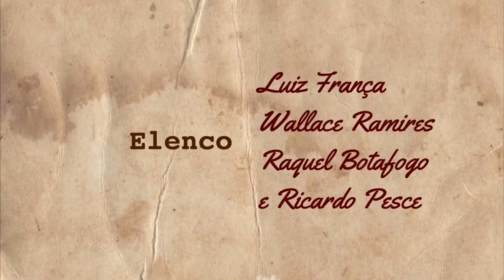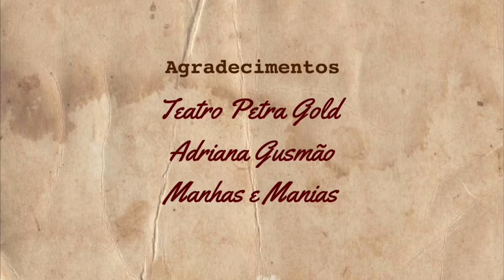Thiago Pach - Muitos Vão Dizer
artista / THIAGO PACH

música / MUITOS VÃO DIZER

participação especial / HEBE CABRAL

elenco / LUIZ FRANÇA, WALLACE RAMIRES, RAQUEL BOTAFOGO e RICARDO PESCE

locução / RODRIGO FRANÇA

concepção, direção, textos, fotografia e montagem / THIAGO PACH

coreografia / WALLACE RAMIRES

maquiagem e cabelo / MONA MAGALHÃES

figurino (elenco) / WANDERLEY GOMES

figurino (Raquel Botafogo) / MARCELO MARQUES

Styling (THIAGO PACH) / Gabriel Oliveira

Música*:
compositor / THIAGO PACH
arranjo e produção musical / NELSON FREITAS
* do álbum "Canto de Aruanda" (disponível nas plataformas)